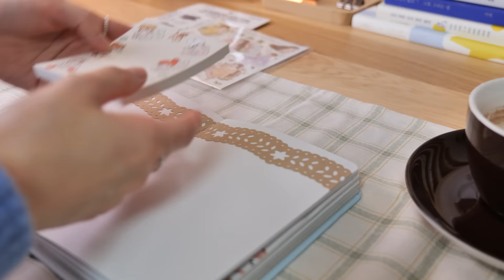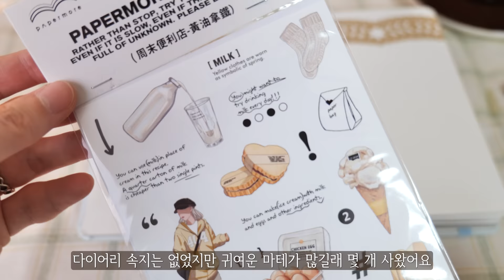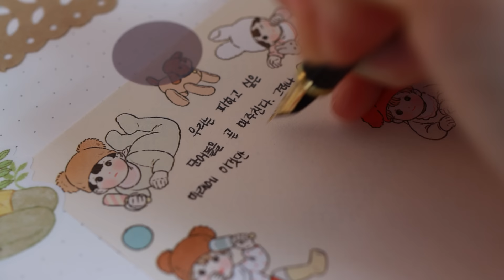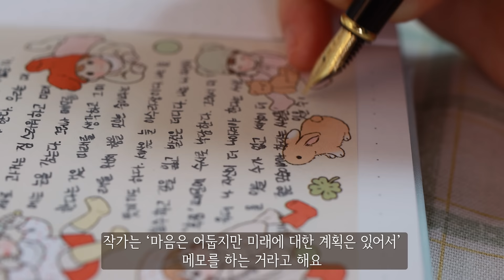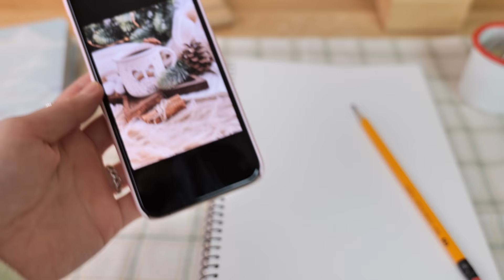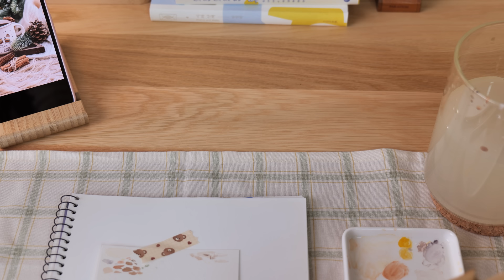책상 정리로 시작해서 그림 그리고 다꾸로 끝나는 하루♪ Araland Drawing Journal Art Vlog✨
이번주에는 다꾸에 넣을 작은 그림 그리느라
분량이 길어졌어요😅
스케치 연습을 오래 했거든요 ㅎㅎ

*Time Stamp
0:00 인트로
0:41 책상 정리
2:53 다꾸 시작
9:15 그림 그리기
20:24 다꾸 마무리

*music
The Watershed - Dont You Ever
【ピアノ】milk chocolate /pianimo【フリーBGM】